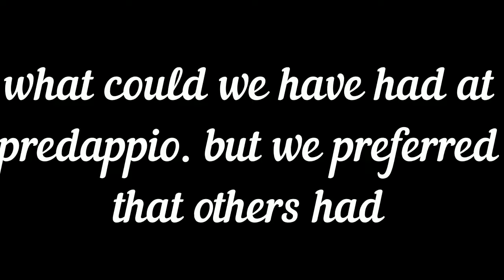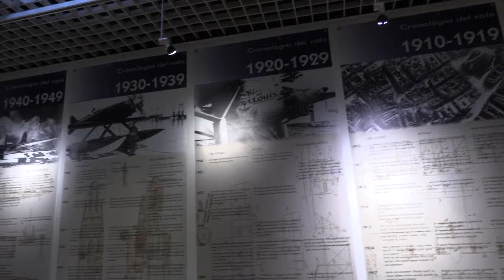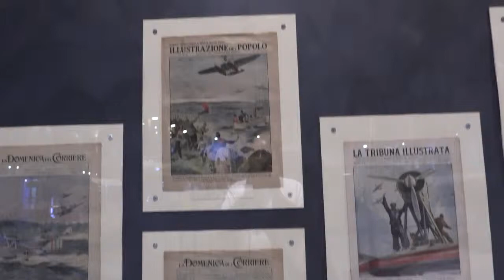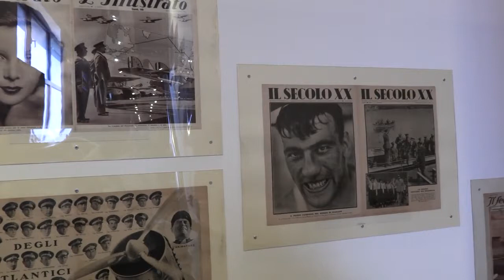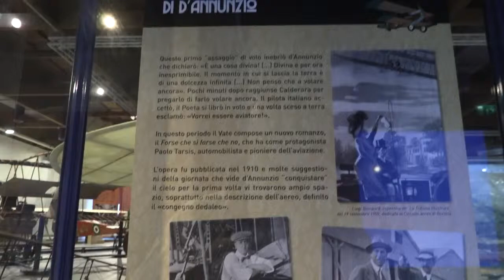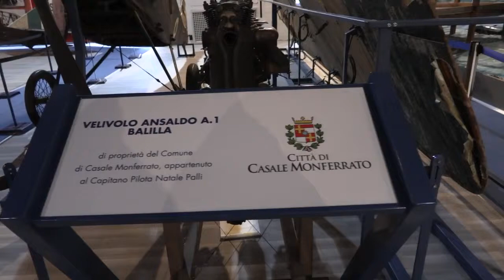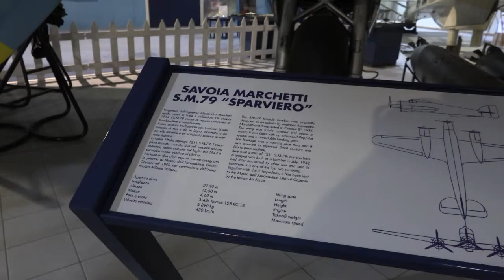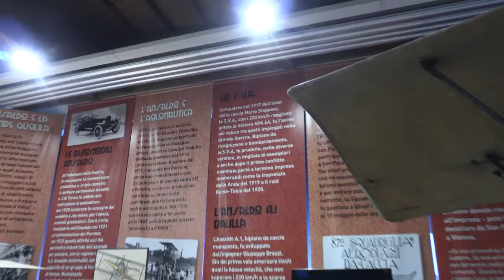made in predappio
viaggio cognitivo al museo  della areonatuca  caproni  in trento